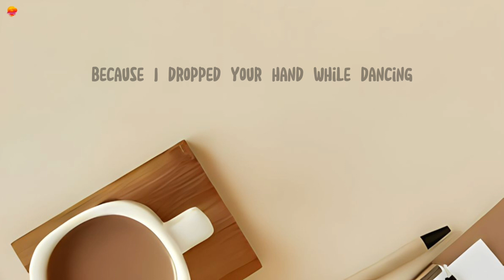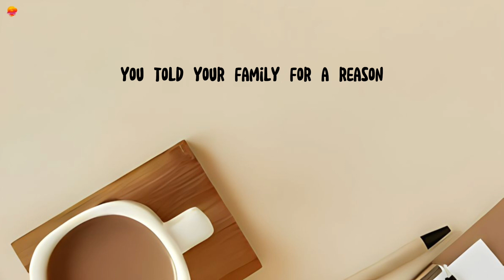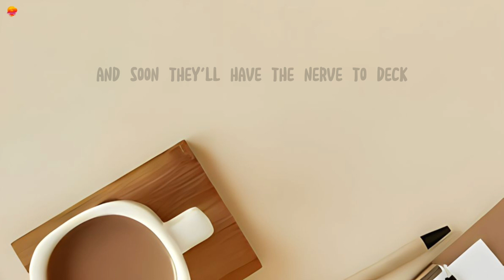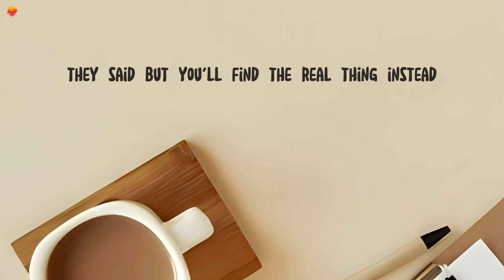Champagne Problems - Taylor Swift (Lyrics)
Champagne Problems - Taylor Swift
Champagne Problems
Taylor Swift

You booked the night train for a reason
So you could sit there in this hurt
Bustling crowds or silent sleepers
You're not sure which is worse
Because I dropped your hand while dancing
Left you out there standing
Crestfallen on the landing
Champagne problems
Your mom's ring in your pocket
My picture in your wallet
Your heart was glass, I dropped it
Champagne problems
You told your family for a reason
You couldn't keep it in
Your sister splashed out on the bottle
Now no one's celebrating
Dom Pérignon, you brought it
No crowd of friends applauded
Your hometown skeptics called it
Champagne problems
You had a speech, you're speechless
Love slipped beyond your reaches
And I couldn't give a reason
Champagne problems
Your Midas touch on the Chevy door
November flush and your flannel cure
"This dorm was once a madhouse"
I made a joke, "Well, it's made for me"
How evergreen, our group of friends
Don't think we'll say that word again
And soon they'll have the nerve to deck the halls
That we once walked through
I never was ready, so I watch you go
Sometimes you just don't know the answer
'Til someone's on their knees and asks you
"She would've made such a lovely bride
What a shame she's fucked in the head, " they said
But you'll find the real thing instead
She'll patch up your tapestry that I shred
And hold your hand while dancing
Never leave you standing
With champagne problems
Her picture in your wallet
You won't remember all my
Champagne problems
Champagne problems